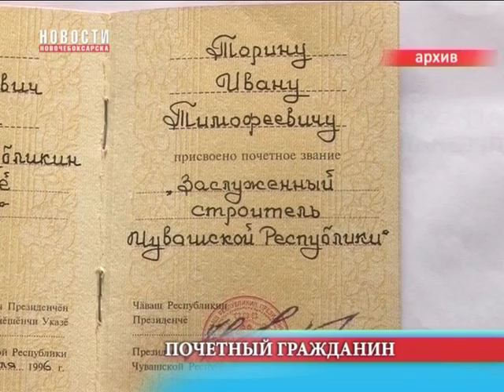Ветерану ВОВ Ивану Торину присвоено звание «Почетный гражданин г. Новочебоксарска»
Участнику Великой Отечественной войны, отмеченному Орденом Отечественной войны II степени, медалью «За отвагу» и другими наградами, заслуженному строителю Чувашской АССР, отличнику энергетики, Торину Ивану Тимофеевичу присвоено звание «Почетный гражданин города Новочебоксарска».